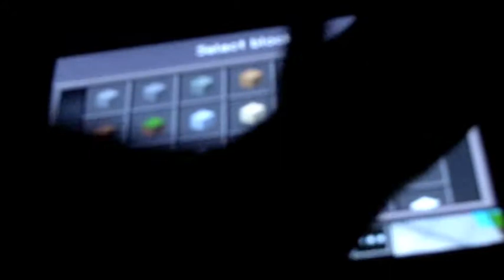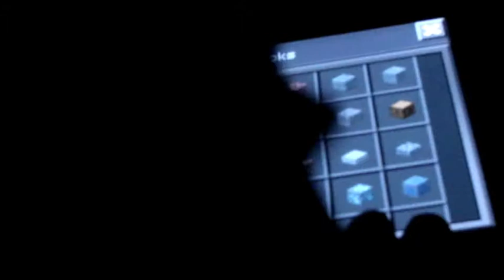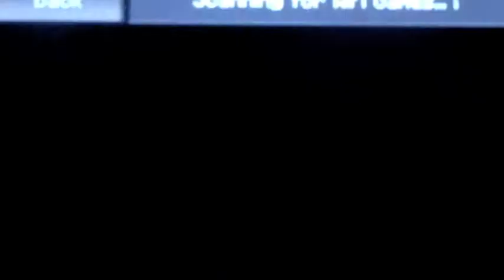Minecraft - Building a Floating House (part 1)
How to build a floating house - Part 1
By Maximo and Alexandra